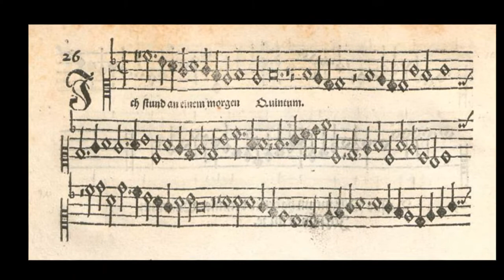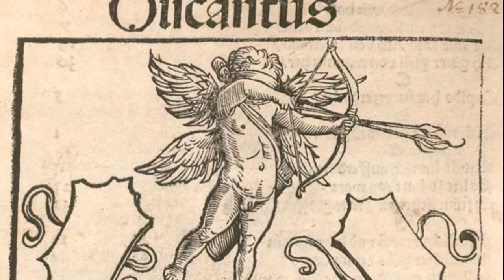Ludwig Senfl: Ich stund an einem Morgen / Fortuna (c.1530)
Ich stund an einem Morgen / Fortuna desperata

  0:06  Original Lied for 5 (ATTTB)
  2:30  Arrangement for cornetto and 4 trombones

Although published at the height of the German Renaissance, Senfl's bilingual lied "Ich stund an einem Morgen / Fortuna desperata" derives inspiration from an earlier generation of Franco-Flemish composers. The dueling canti firmi (one in German, the other in Italian) sing a stretched out version of two very famous melodies while three other parts weave an intricate web of ornamental notes around the pair. Structurally, it is similar to the highly stylized La Spagna arrangements in the Bologna Q18 MS or the 6-part "Fortuna desperata" parody by Alexander Agricola. The theme of this song is one of lost love told from the point of view of a female protagonist. Since the 1534 edition of Senfl's piece was printed without any lyrics and because the outer "voices" have such disjointed, non-melodic lines, some have speculated that this piece was written for instruments only - perhaps a group of Stadtpfeifer (Town pipers).

In all 5 voices parts, I used only the MAIKA Spanish language Vocaloid. For the instrumental sounds, I used the iPhone app Music Studio 2. An earlier rendition used Vocaloids only in the two cantus firmus parts (and instruments in the other three), but in this latest version, I added words to all five vocal parts. The original MIDI file by Andreas Stenberg can be found on CPDL.org. I made significant changes to Mr. Stenberg's text underlay.

Text and translations:

Ich stund an einem Morgen
heimlich an einem Ort.
Da hätt ich mich verborgen,
ich hört klägliche Wort
von einem Fräulein, war hübsch und fein.
Es stand bei seinem Buhlen,
es muß geschieden sein.

  I stood in a place one morning
  There, hiding myself,
  I heard the pitiful words of a maiden
  who was pretty and fine.
  She stood by her darling,
  [But now] she must part.

Fortuna desperata
Iniqua e maledecta
Che de tal dona electa
La fama hai denigrata.

  Desperate fate,
  iniquitous and malicious
  who denigrated the name
  of a woman above all praise.

Illustrations:

1. "Ich stund an einem Morgen / Fortuna desperata" Cantus part, Hans Ott's 121 Newe Lieder, 1534
2. Mary Magdalene reaching for Jesus' robe, detail from The Way to Calvary, Jacopo Bassano, c1544
3. Cover page from Oeglin's collection of German Lieder including several famous works by Ludwig Senfl, 1512
4. Death and the Maiden, Jacopo Ligozzi, 1587
5. Chorus with accompanying instruments (N.B. Ludwig Senfl and Heinrich Isaac look on from behind), from Triumphs of Maximilian, Hans Burgkmair, 1526
6. Trombones, from Triumphs of Maximilian, Hans Burgkmair, c1530, colorized in 1765
7. Gallery musicians, Anon. German, Nuremberg, c1520
8. Hohenwerfen Schloss, palace of the Hapsburgs (patrons of Ludwig Senfl and Heinrich Isaac), Salzburg, Austria
9. Tyrolian Alps, Austria, video by Yakup Ipek, Pixabay.